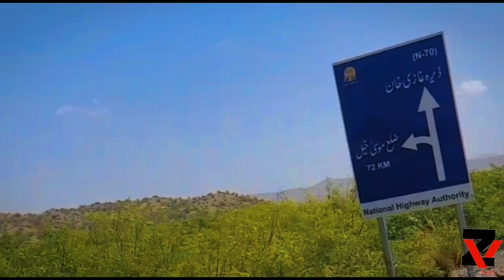Trevaling To Hometown Musakhail ||zayn Khan Musakhil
trevaling from Quetta to Musakhil
for more videos please SUBSCRIBER AND SHARE My channel  THANK YOU
'xxxxx--